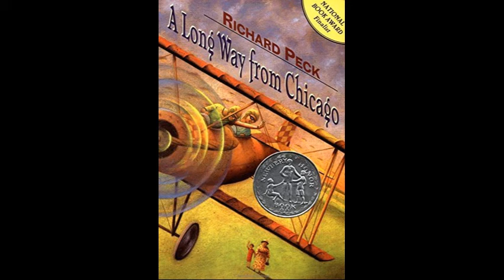1933 "A Long Way From Chicago" (Audio)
You can listen to me read 1933, The Phantom Brakeman, from "A Long Way From Chicago" to you.